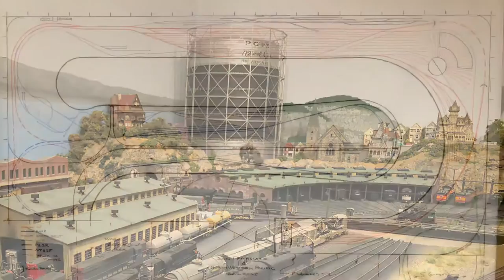N Scale Track Plan and Overview of the San Francisco & Northwestern Pacific Railroad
The track plan of my San Francisco & Northwestern Pacific Railroad.
A video overview of the layout from Southern Pacific’s “Milepost 0” at their “3rd and Townsend” station in San Francisco to “Milepost 257” on the Northwestern Pacific Railroad at Scotia Bluffs in the Eel River canyon.
Mission Bay Roundhouse and Yard are laid out below The City’s Potrero Hill.
San Francisco’s waterfront and Embarcadero are traversed by the SP and the California State Belt Railroad below Telegraph Hill and Coit Tower.
The Ferry Building awaits cross bay commuters at the foot of Market St. across from Southern Pacific’s headquarters building at 65 Market.
On the central peninsula of the layout, the Northwestern Pacific Railroad runs through the town of Petaluma, interchanging cars with the Petaluma & Santa Rosa Railroad and receives cars off the Santa Fe car float at Tiburon.
Continuing on the other side, the NWP reaches the Pacific Lumber Company’s mill at Scotia, crossing the Eel River.